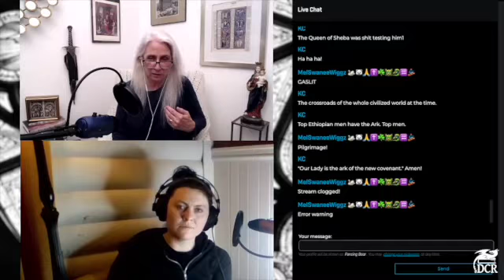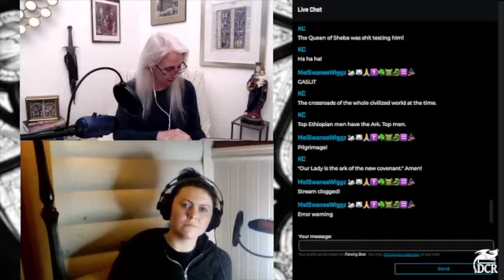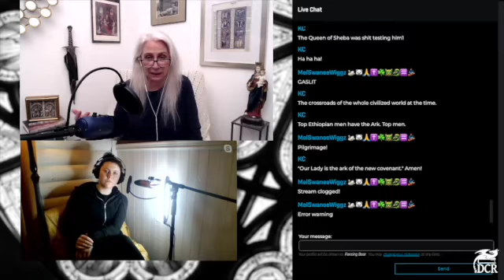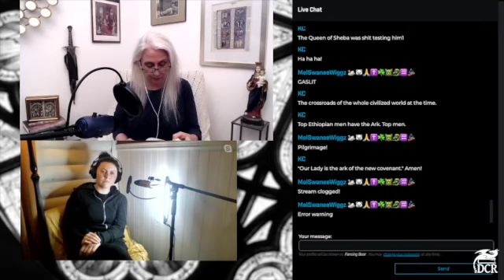Pigeon Clips 11 Tabernacles through Time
What happened to the Ark? We go into Indiana Jones mode and raid the history of the Lost Ark! Well, not really lost. RFB and Kilts talk about the link between the Tabernacle of Moses and the cathedral of Chartres in France, and why the Queen of Sheba and African Jews were all about the Ark of the Covenant.

to buy our books and learn more about our journey in the Ark.